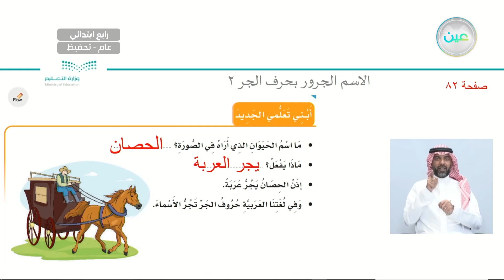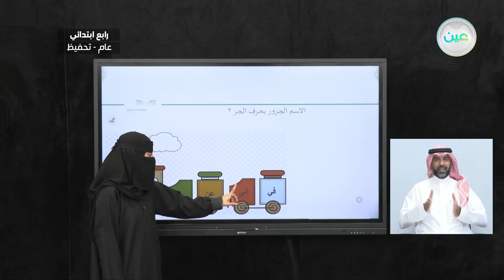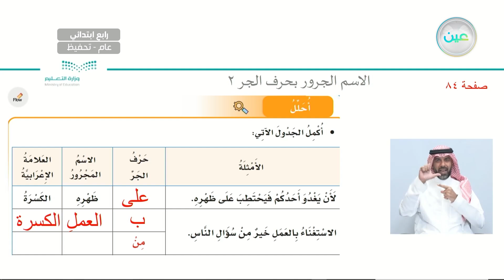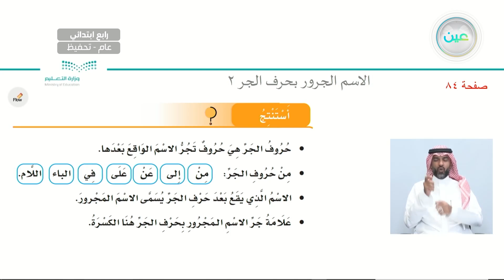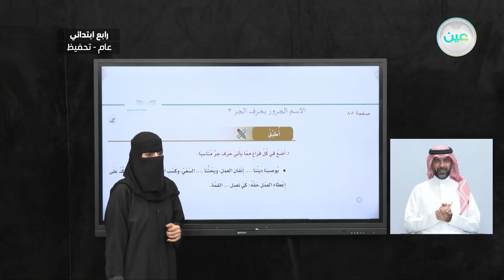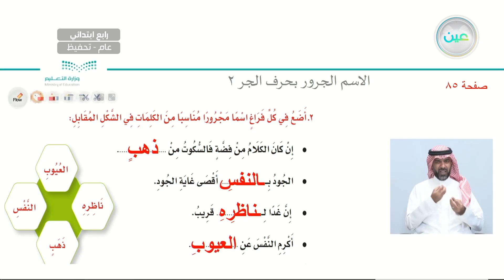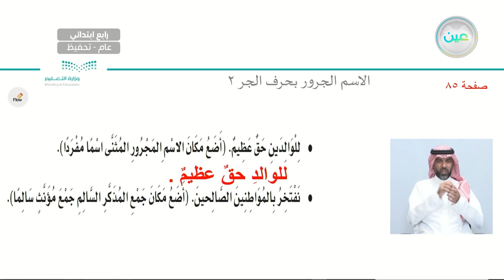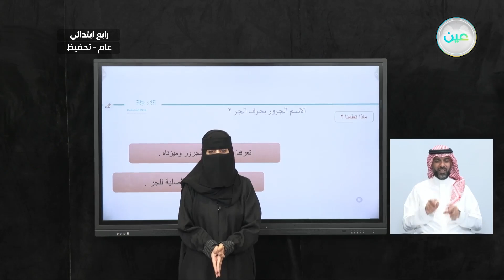الاسم المجرور بحرف الجر ( 2 ) - اللغة العربية - رابع ابتدائي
الحصة الثانية - الثلاثاء - الأسبوع السابع - رابع ابتدائي04